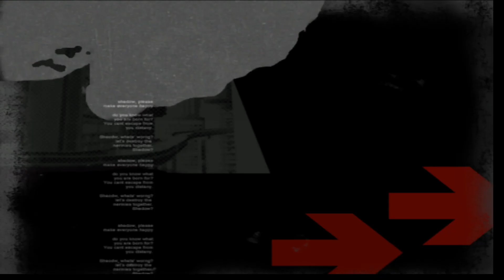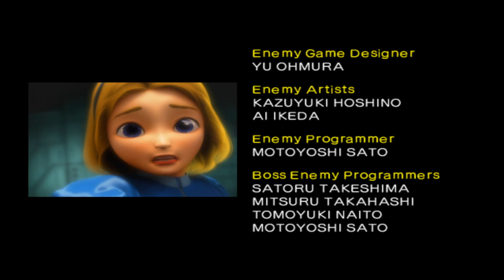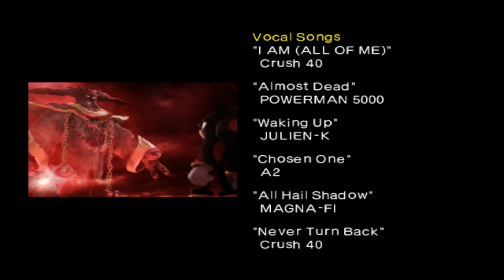Shadow the Edgehog Streams Part 2